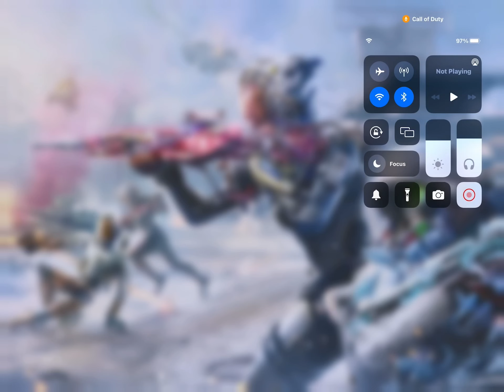Codm👉🏻👉🏻👉🏻👉🏻🤜🏻🤜🏻🤜🏻V.Mirza kills enemies with my teammates